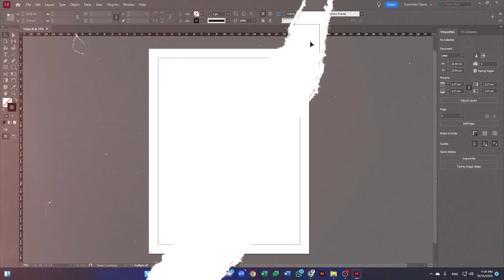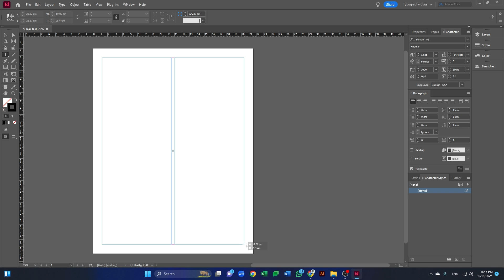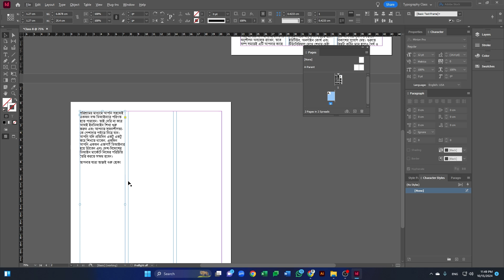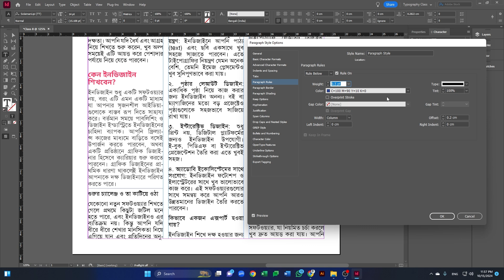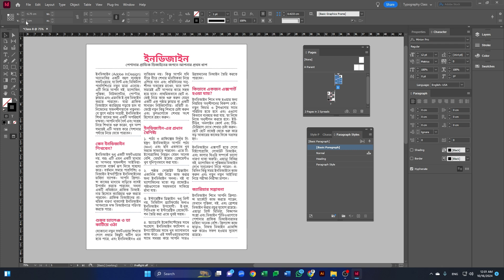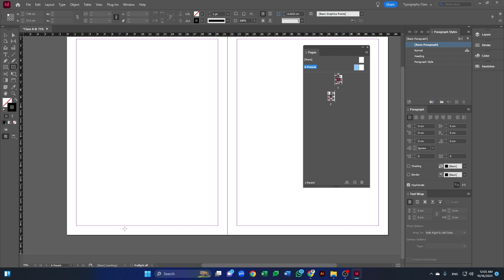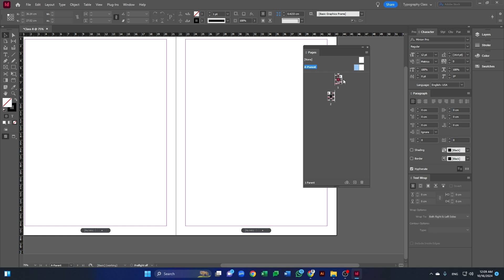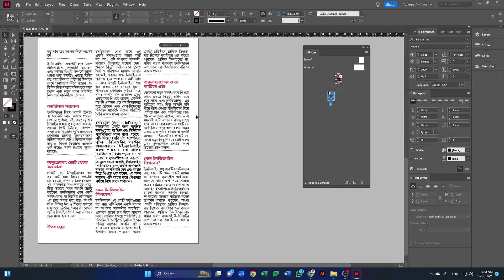Adobe InDesign - MS Word থেকে টেক্সট ইম্পোর্ট করার সহজ উপায়! Text Wrap ও পেজ নম্বর| InDesign বেসিক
এই ভিডিওটি Adobe InDesign-এর নতুন ব্যবহারকারীদের জন্য খুবই গুরুত্বপূর্ণ। এতে আমি দেখিয়েছি কীভাবে MS Word থেকে সহজে টেক্সট ইম্পোর্ট করতে হয়, এবং InDesign-এর Text Wrap ফিচারটি কীভাবে কাজ করে। এছাড়াও, কীভাবে আপনার ডিজাইন প্রজেক্টে পেজ নম্বর যোগ করবেন, সেই সাথে নতুনদের জন্য কিছু দরকারী টিপস শেয়ার করা হয়েছে। এই টিউটোরিয়ালটি দেখে আপনি আপনার প্রজেক্টে দ্রুত এবং সহজে টেক্সট ফ্লো তৈরি করতে পারবেন এবং Text Wrap ফিচারের মাধ্যমে ইমেজ ও টেক্সটের মধ্যে আরও Professional লুক দিতে পারবেন।

যদি আপনি InDesign-এ নতুন হয়ে থাকেন বা আপনার দক্ষতা বাড়াতে চান, তবে এই ভিডিওটি আপনার জন্য একদম উপযোগী।
► আরো ইনডিজাইন, গ্রাফিক ডিজাইন এবং মোশন গ্রাফিক্স শেখার জন্য আমাদের চ্যানেলের সাথে থাকুন।

এই ভিডিওতে শিখবেন:
✅ MS Word থেকে InDesign-এ কিভাবে টেক্সট ইম্পোর্ট করতে হয়।
✅ Text Wrap ফিচার ব্যবহার করে টেক্সট এবং ইমেজের সম্পর্ক স্থাপন।
✅ পেজ নম্বর যোগ করা এবং সেটাপ করার সহজ উপায়।
✅ InDesign-এ কাজের দক্ষতা বাড়ানোর জন্য টিপস এবং ট্রিকস।